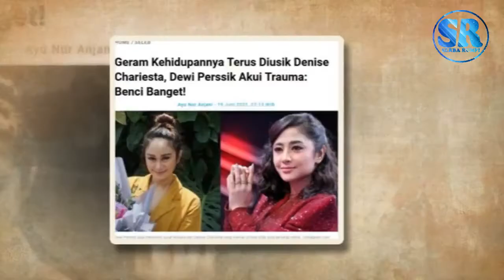Terungkap! Geram Kehidupannya Terus Diusik Denise, Dewi Perssik Alami Trauma